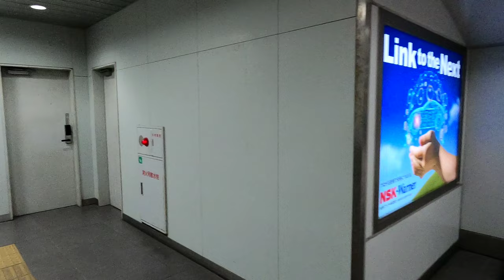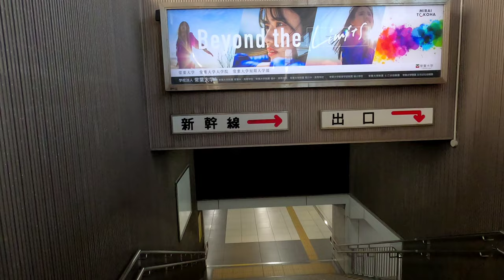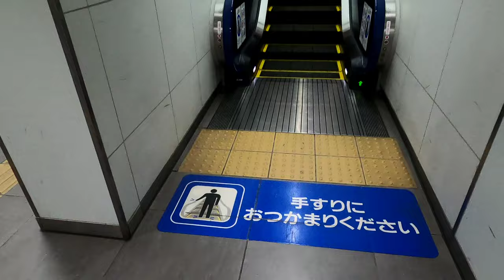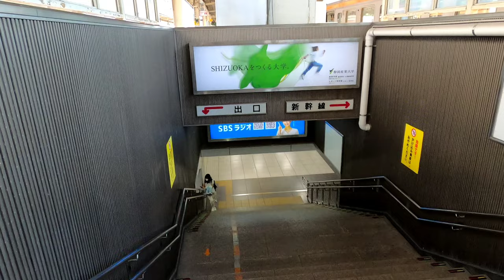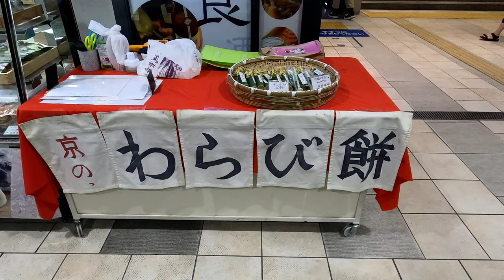[浜松駅]東芝製・三菱製エスカレーター 改札階→連絡階→ホーム階 5基フォフォフォ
ワンツーフォフォフォ…ワンツースリーフォーフォフォフォ！